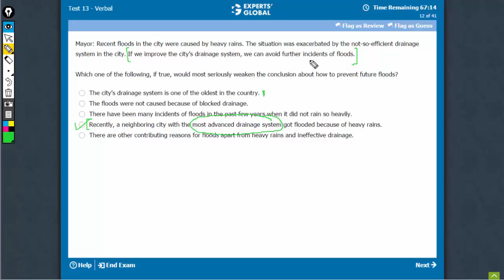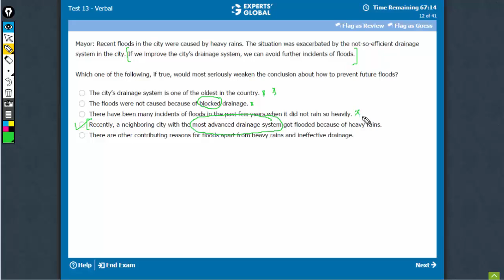Mayor: Recent floods in the city were caused by heavy rains. The situation was exacerbated by the...